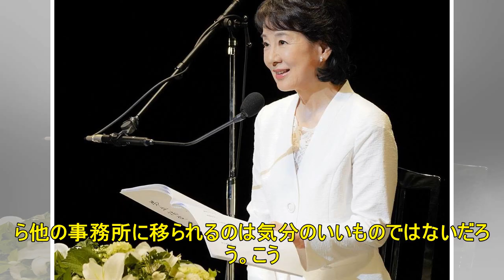【新聞に喝！】ジャニーズ圧力疑惑報道の疑問 京都大学霊長類研究所教授・正高信男